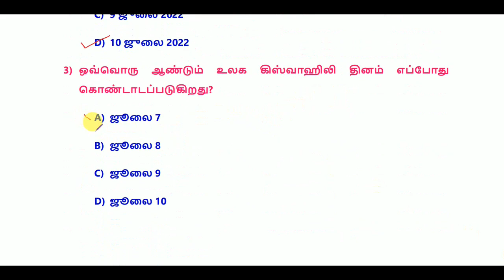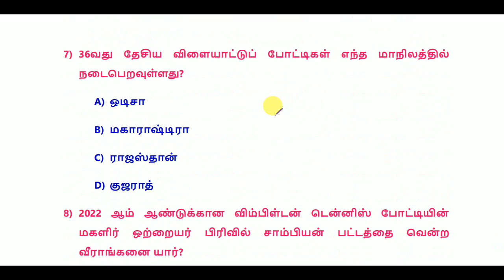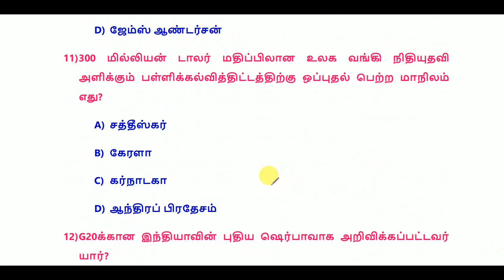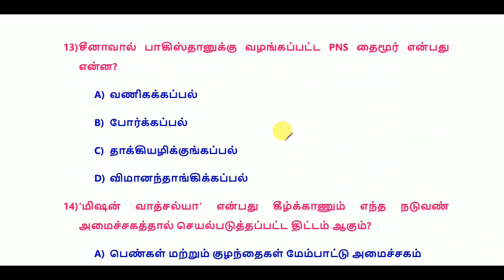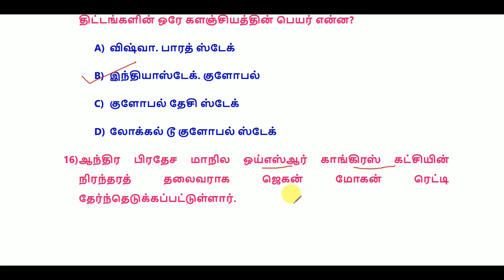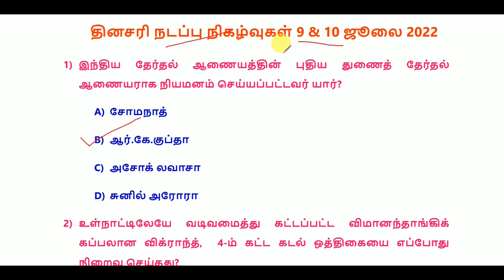Daily Current Affairs in Tamil 9 & 10 July 2022 || RRB, SSC, TNPSC || World's Best Tamil